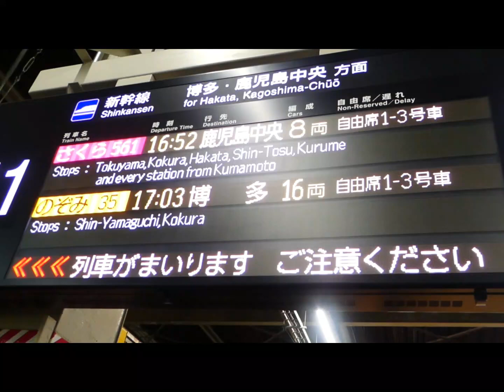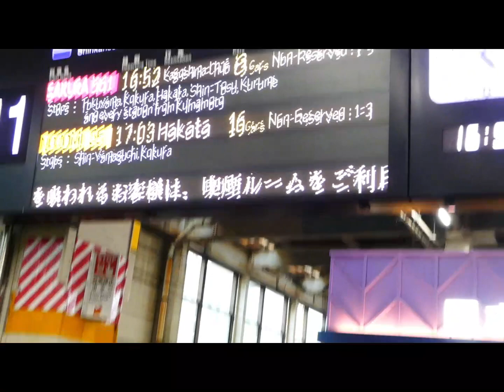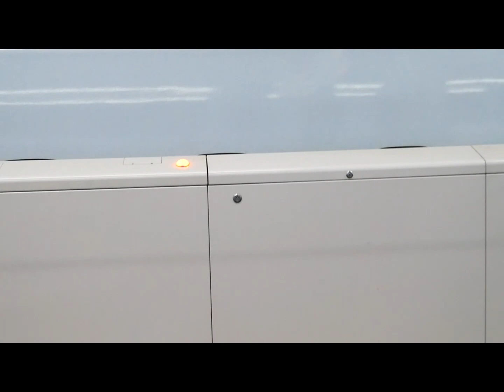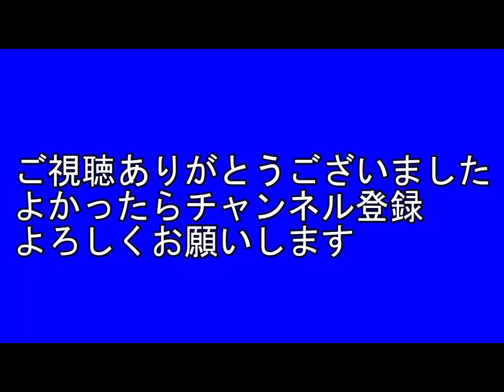【九州新幹線】N700系さくら561号 広島駅発着 2023年9月30日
9月30日、広島駅で撮影しました。この日はカープとサンフレッチェ広島がナイター開催でしたので、遠方からのファンの利用がありました。